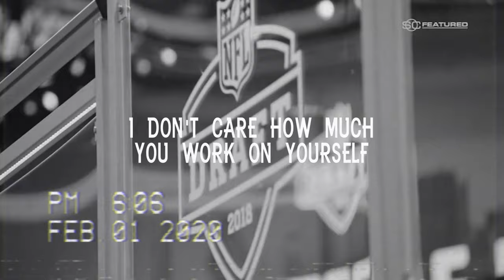Phillip Lindsay || Motivational || '' Runnin' '' || 4K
Thank you #30 Phillip Lindsay for being a part of the Denver Broncos over the last 3 years. You did accomplish so much, and did a lot for this team. Nothing but the best for your future!